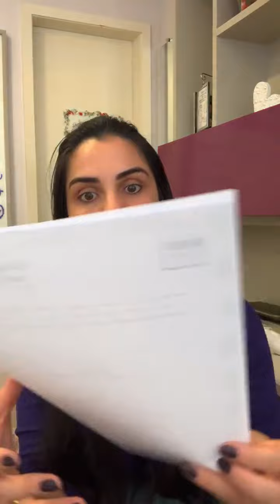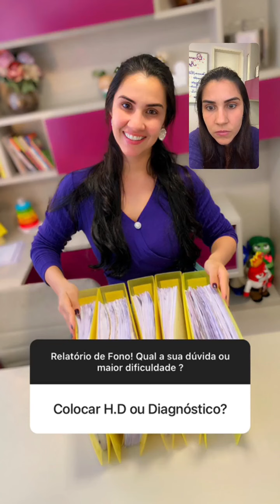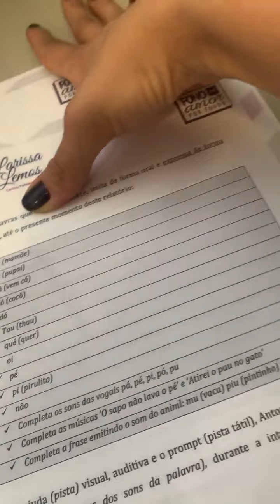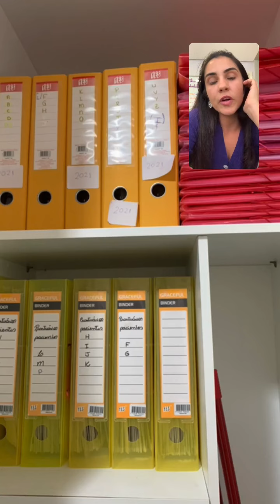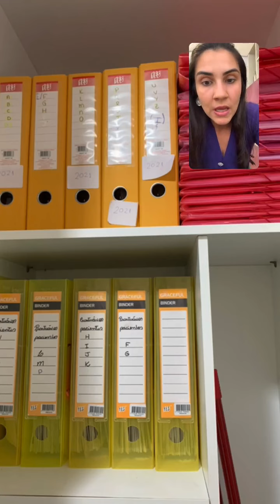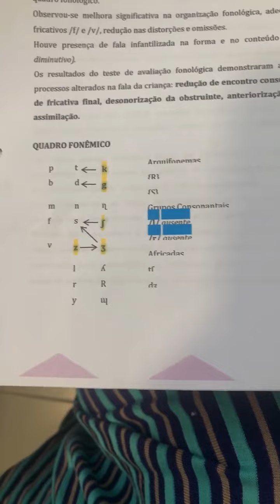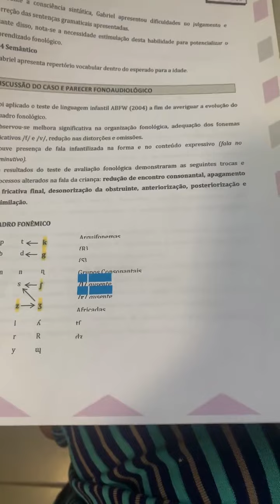Fono na Prática - Relatórios Fonoaudiólogicos